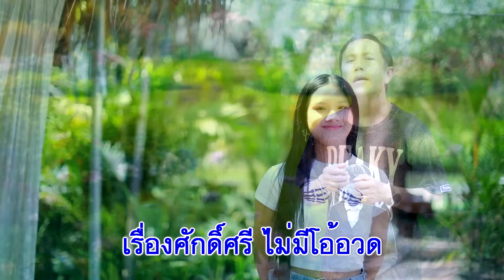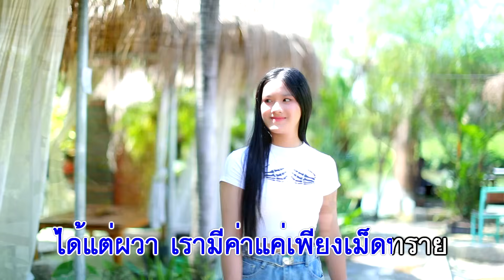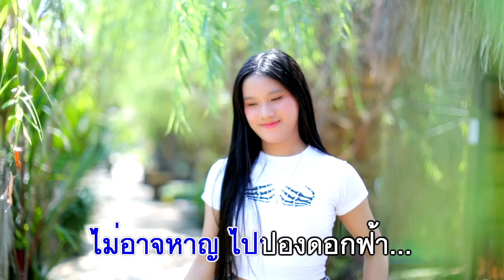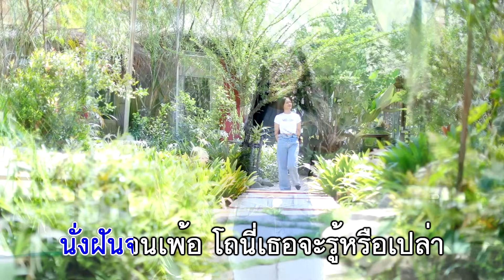ลูกสาวผู้การ ລູກສາວຜູ້ການ สายัณห์ สัญญา/ ວັນໄຊ ສົມສຸກ วันไช สมสุข เจ็ดแสนซาวด์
เพลง ลูกสาวผู้การ
ขับร้องโดย : สายัณห์ สัญญา
เจ็ดแสนซาวด์  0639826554
ขับร้องโดย : ວັນໄຊ ສົມສຸກ วันไช สมสุข